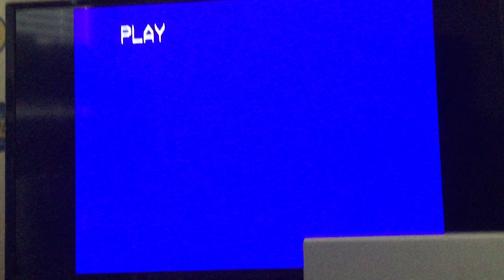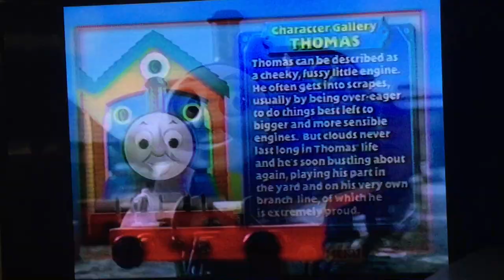Opening To Thomas & friends Thomas Sodor Celebration 2004 VHS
VHS Tapes